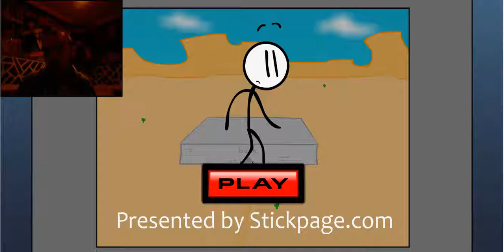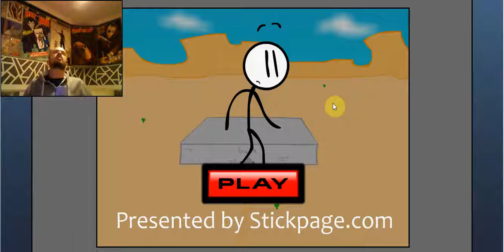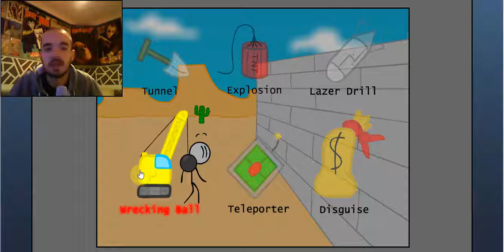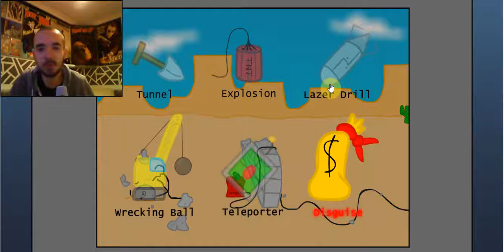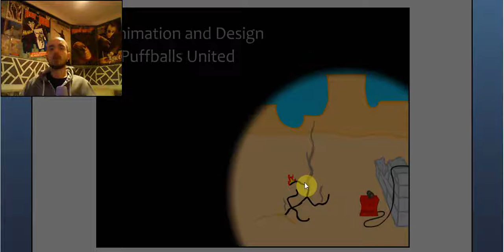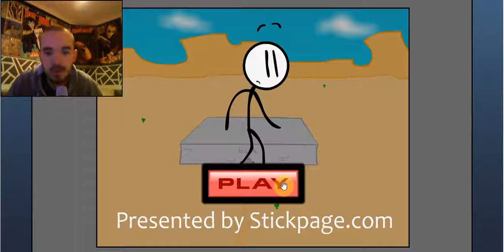Breaking the Bank | Henry Stickman.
Short but beautiful !